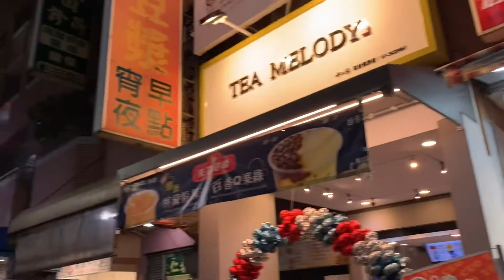Murang Dental Clinic sa Nanzih District 🇹🇼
Nanzih District Dental Clinic
Kaohsiung City, Taiwan 🇹🇼

Location: right beside this location
No. 243號, Dexian Road, Nanzih District, Kaohsiung City, Taiwan 811

Time Schedule
2:30 - 5:30pm
6:30 - 9:30pm

📸📽📲 iPhone Xr
Video Editor: Vlog Star